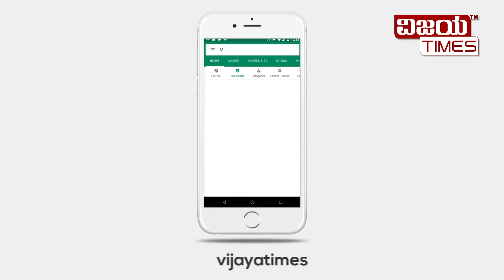Rice politics! ಅನ್ನಭಾಗ್ಯಕ್ಕೆ ಕೇಂದ್ರದ ಕೊಕ್ಕೆ | Politics Over Anna Bhagya Scheme Rice Supply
ಅಕ್ಕಿ ಪಾಲಿಟಿಕ್ಸ್‌ ! ಅನ್ನಭಾಗ್ಯಕ್ಕೆ ಕೇಂದ್ರದ ಕೊಕ್ಕೆ. ಅನ್ನಭಾಗ್ಯ ಯೋಜನೆಗೆ ಮಾರುಕಟ್ಟೆ ದರದಲ್ಲೂ ಅಕ್ಕಿ ಕೊಡಲು ಕೇಂದ್ರ ಸರ್ಕಾರ ನಕಾರ. ಹಾಗಾಗಿ ಅನ್ನ ಭಾಗ್ಯ ಯೋಜನೆ ಜಾರಿ ವಿಳಂಬ ಸಾಧ್ಯತೆ.

Rice politics! The central government has denied to supply rice to the state for the ‘Anna Bhagya’ scheme. Even it has denied supply at a market price also.